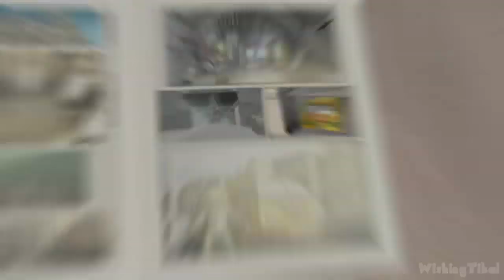TMNT (2007 Movie Game) Walkthrough Part 4 - 100% (X360, PC, PS2, Wii) Cowabunga Carl Getaway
TMNT Walkthrough based on the 2007 Movie - No Commentary - 100% collectibles (all coins and all shells) for PC, Xbox 360, Gamecube, Wii and PS2

The new Teenage Mutant Ninja Turtles video game uses the same dark and dangerous environments and adventurous themes featured in the new NT CGI film being developed by Imagi Animation Studios and Mirage Licensing. The NT movie takes place in a New York City plagued by secretive villains and strange, otherworldly creatures. Faced with these perils, the Turtles will experience their most trying time as heroes and as a family, as Raphael, Donatello and Michelangelo lose their focus and struggle to maintain their unity and ninja discipline.